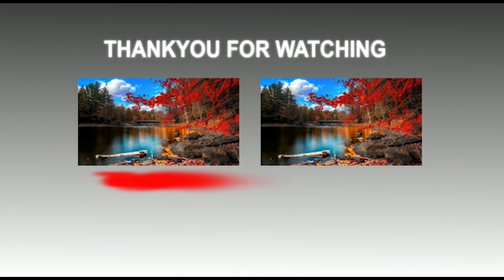माँ सीता की जन्म स्थली जानकी मंदिर सीतामढ़ी का दृश्य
Voice : Gopal Kumar